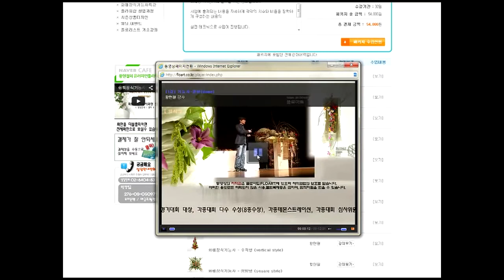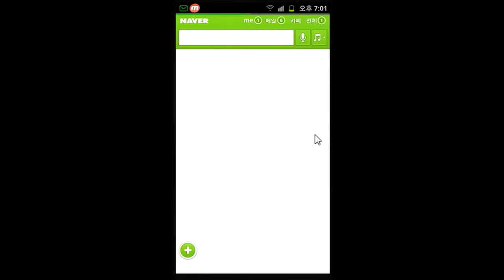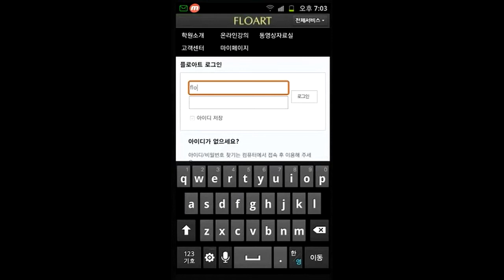동영상강의 보는 방법 설명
플로아트 홈페이지와 스마트폰에서 동영상을 보는 방법에 관한 설명입니다.